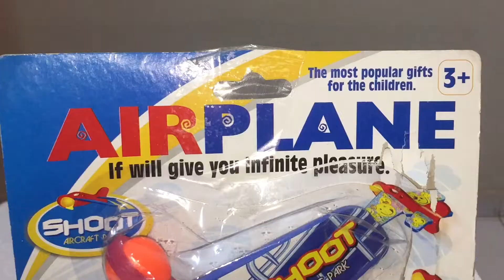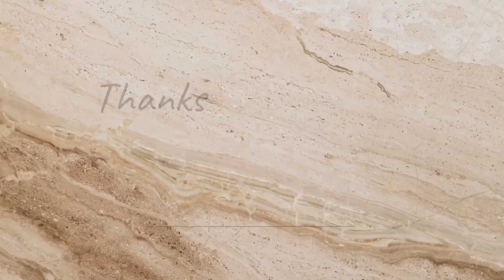Best Rubber Band Powered Glider Airplane | Airplane Flying